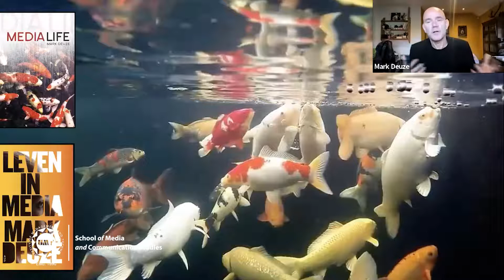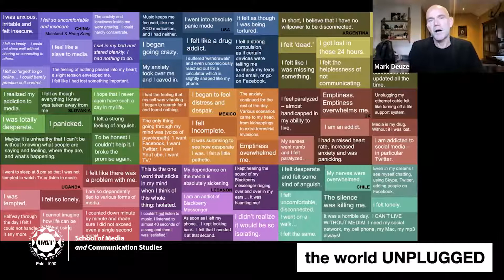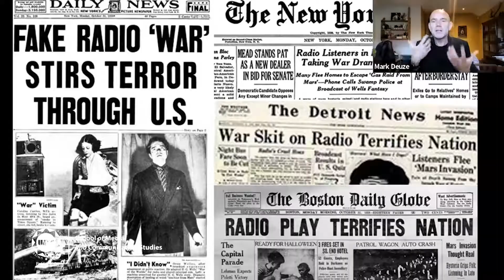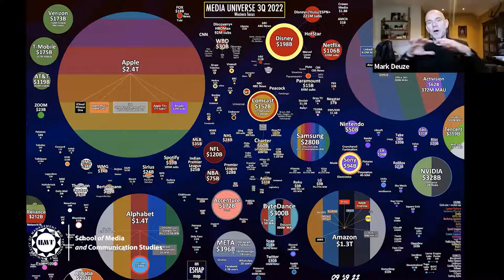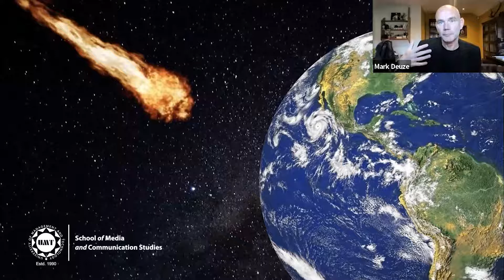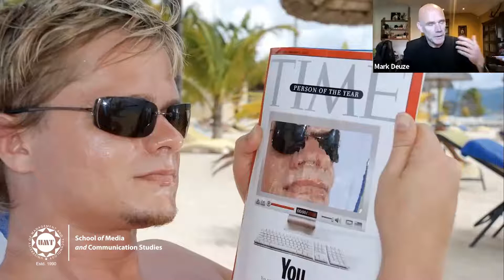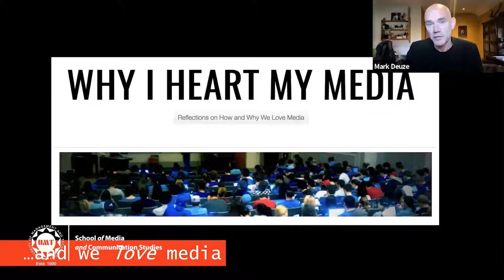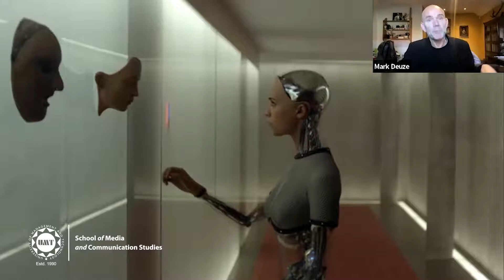Virtual Interactive Session With Prof. Dr. Mark Deuze On The Story Of Media Studies | SMCS TV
We are honored, privileged, and thrilled to announce that one of the most cited, prolific, and esteemed Professor Dr. Mark Deuze in the subject of Media and Communication Studies from the University of Amsterdam, Netherlands join us digitally.